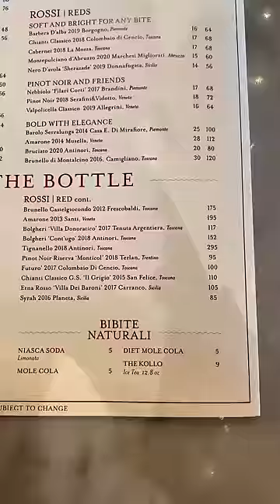Quanto Costa il Cibo Italiano A Los Angeles?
In America siamo abituati a vedere gli hamburger, i fast food in generale, cosa si trova nei supermercati americani... ma andiamo a vedere il supermercato Italiano a Los Angeles, quanto costa il cibo Italiano? Quanto costa una pizza, pasta ecc?
Ecco a voi... che ne pensate di questi prezzi?

►1° LIBRO VALESPO
►2° LIBRO VALESPO PER SEMPRE